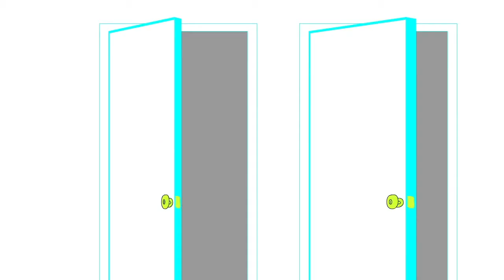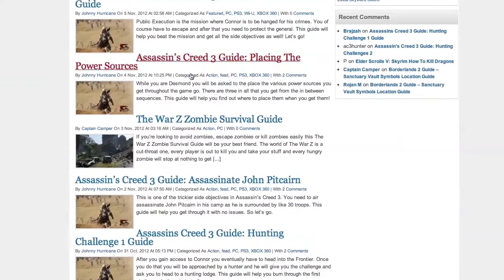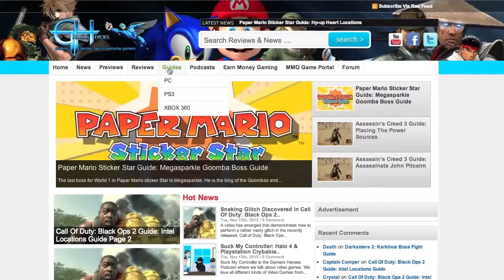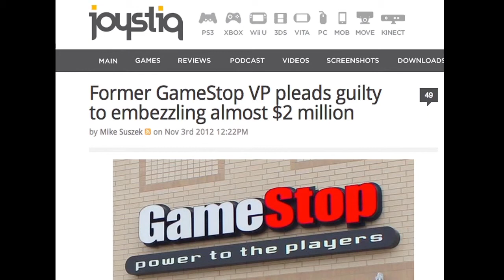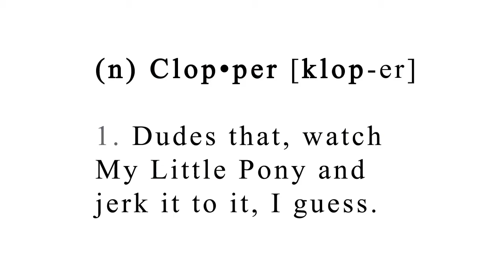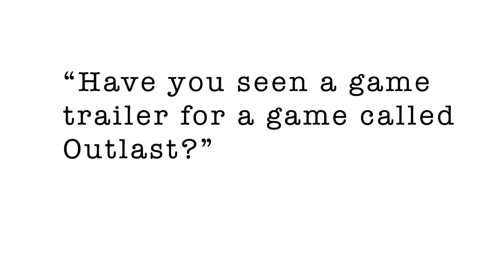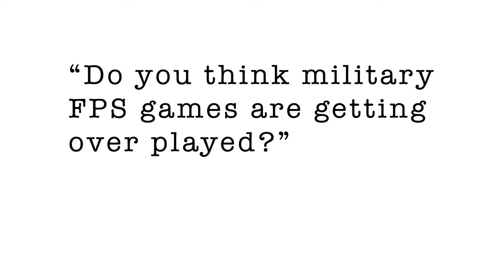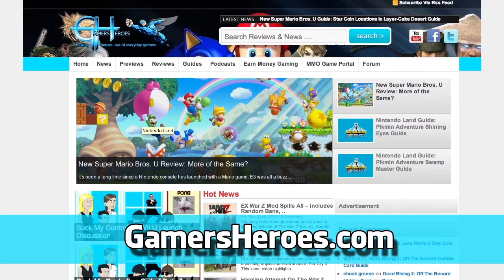Gamers Heroes Animated Podcast: Suck My Controller Episode 22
The staff at Gamers Heroes launch their special edition of the Suck My Controller Podcast.

Sorry about the sound quality in places, we had internet issues during recording. This is a special animated edition for our Suck My Controller Podcast. It's an older episode so excuse the dated news and stuff.